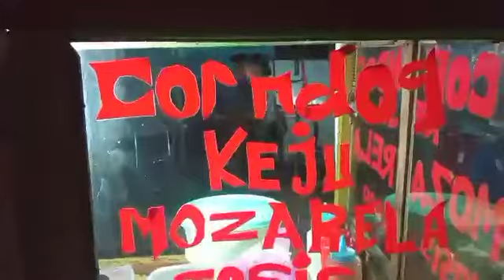Vlog MAKANAN HOT TANG DESA GRINTING @dwipurwanto wanto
assalamu'alaikum
ada makanan terbaru di desa GRINTING
nama makanan nya hot tang GRINTING 👍👍
yang mau mampir silakan
wassalamu'alikum wr, wb
hot tang
dwipurwanto wanto